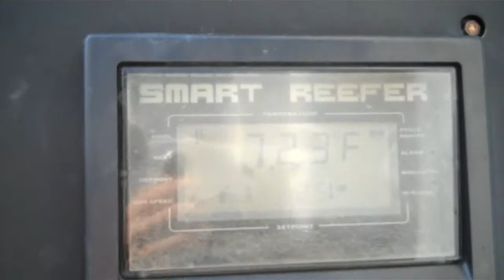2006 Great Dane Refrigerated Trailer - Lot 502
2006 Great Dane 48' Refrigerated Trailer with Thermo King Reefer

48'x102"x13'6"